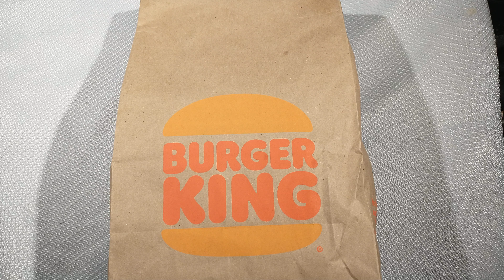Trying Burger King Original Chicken Sandwich